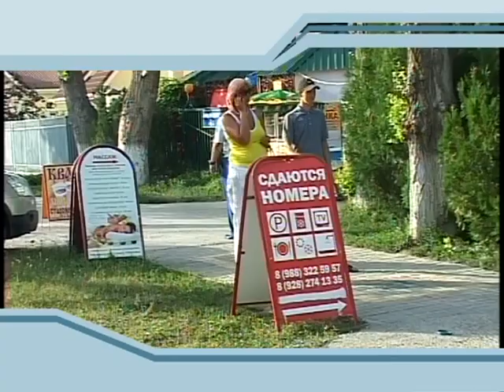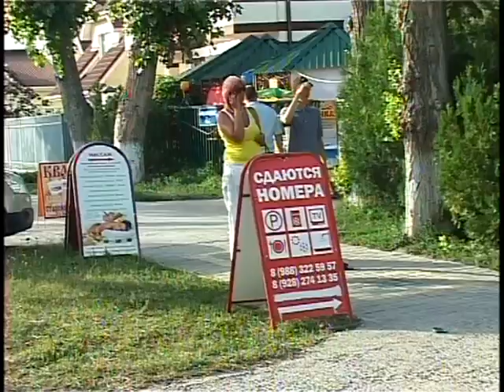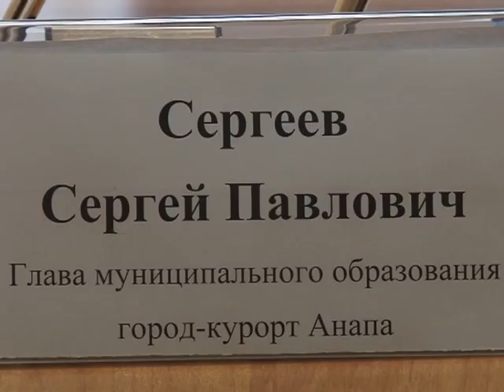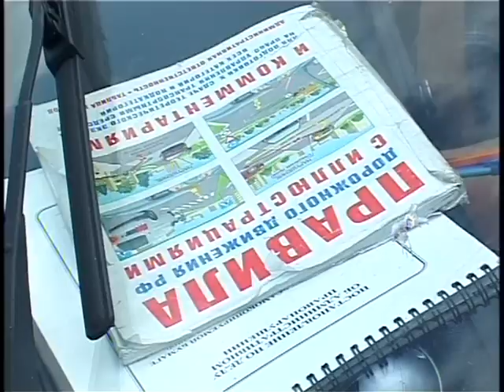Новости "Анапа Регион" от 14 июля 2014 года